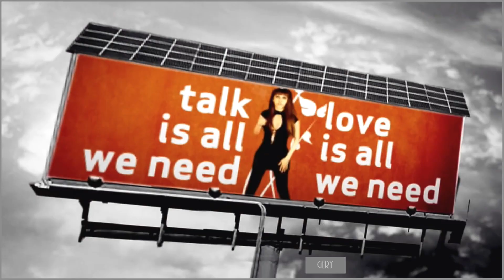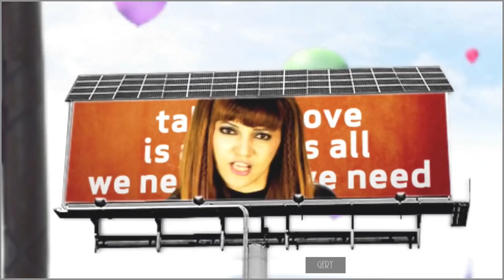Shaun Baker feat. Maloy - Give (2008)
album2: O-3607